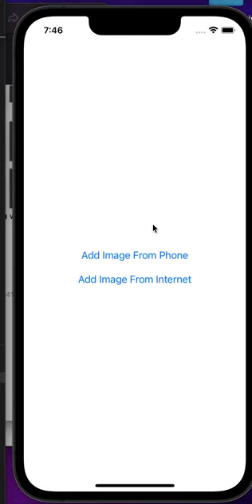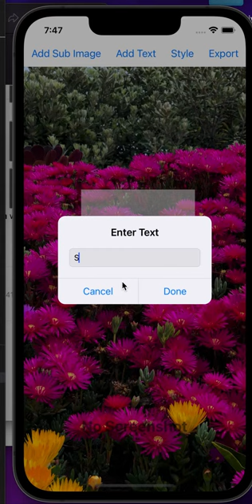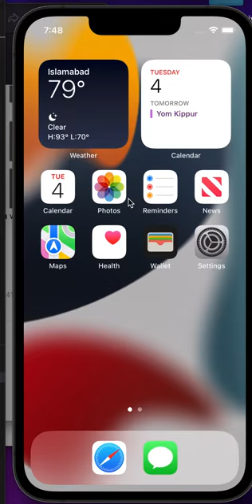Image Editing App Final iOS Review